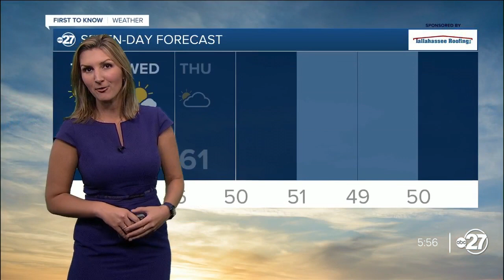First to Know 1121